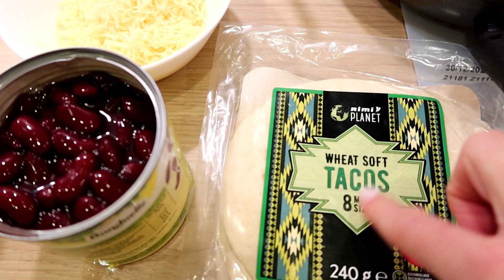VLOGS #203. GATAVOJAM TAKO UN VERAM VAĻĀ PR PACIŅAS - SAAPIO, TAN-LUXE, BABE | ELĪNA ANDERSONE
Čau mani mīļie!